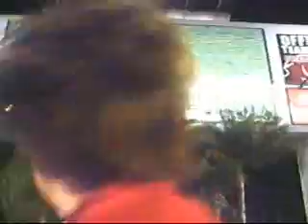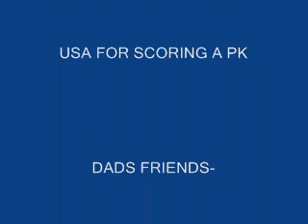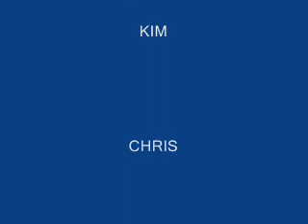USA VS HONDURAS.....pk in 95th min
After USA scores a pk in 95th min. see more videos